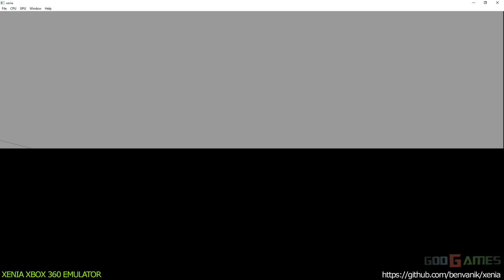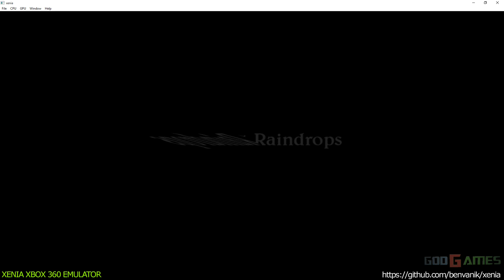Xenia Xbox 360 Emulator - Eternal Sonata Ingame!